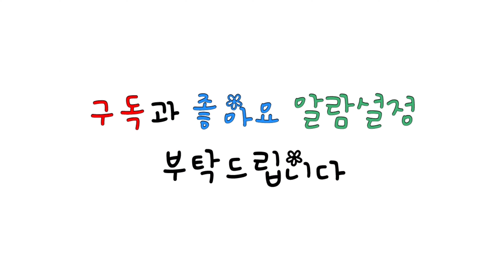여백 정동원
마음에 여백이 없어서 인생을 쫒기듯 그렸네~
제 마음에 쏙드는 노래네요..
남은 인생은 풍요롭게 살기를 바랍니다😉